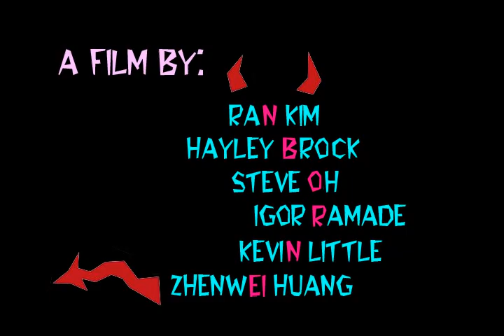Love Bug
Our 3 week first semester final project from the Capilano University Digital Animation Program in BC, Canada.

A Film By : Ran Kim , Kevin Little , Igor Ramade , Hayley Brock , Steve Oh ,  Zhenwei Huang